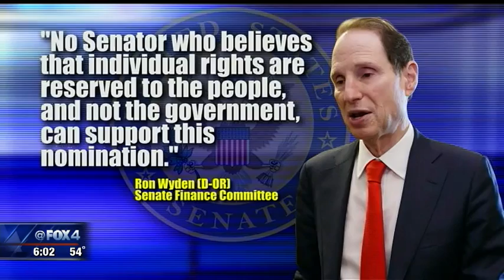Trump picks Gorsuch for Supreme Court seat